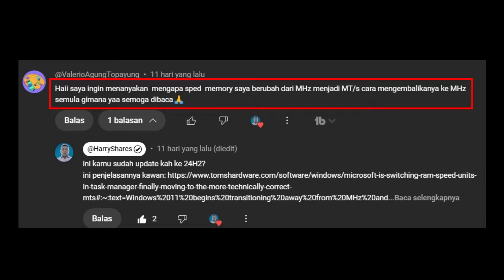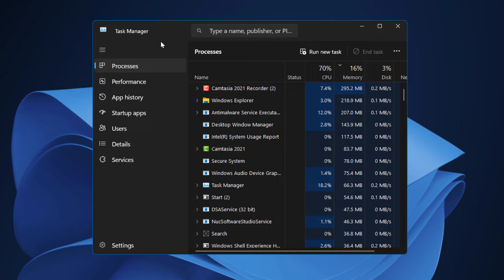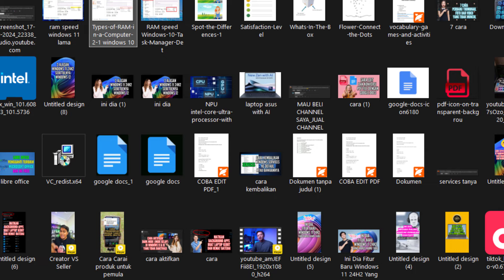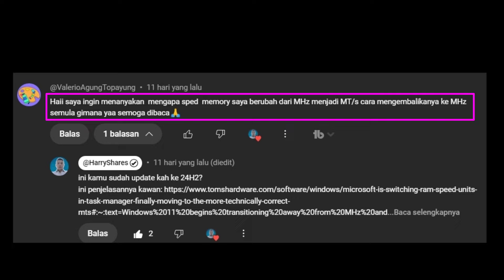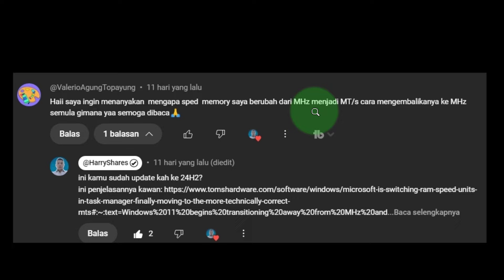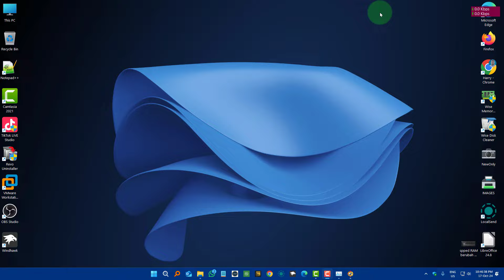Ini Dia Alasan Microsoft Ubah Kecepatan RAM dari MHz ke MT/s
Video kita hari ini adalah: Ini Dia Alasan Microsoft Ubah Kecepatan RAM dari MHz ke MT/s.

Tahukah kamu bahwa kecepatan RAM kamu Yang ada di Task Manager sekarang berubah dari Mhz ke MT/s?
Mau tahu alasan Microsoft Ubah dari Mhz (Megahertz) ke MT/s (Mega-transfers per second )
Tonton video ini: Ini Dia Alasan Microsoft Ubah Kecepatan RAM dari MHz ke MT/s.